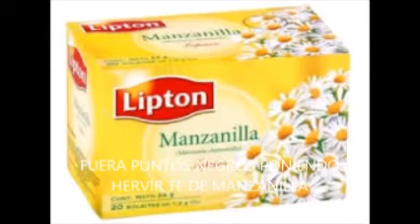10 Top tip's remedios caseros para tener un cutis radiante,limpio,como de porcelana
1. Lávese la cara antes de dormir.
Para que su cara es siempre radiante, es necesario eliminar todo aquello que impide su respiración libre como el maquillaje, el polvo y la contaminación. Nunca vayas a la cama sin limpiar tu rostro. Si usted duerme con maquillaje tu piel absorberá impureza. Use Visible Difference Elizabeth Arden de Limpieza para la limpieza perfecta.
2. Exfoliar siempre
Usted debe exfoliar la cara por lo menos una vez por semana, con productos naturales o cualquier marca en particular. Frote la cara con 3 cucharadas de azúcar moreno, dejará su piel suave que nunca o probar un gel exfoliante especial para tu tipo de piel como el EXFOLIANCE Clarté Lancome, aclara aún más la piel.
3. Cuidado con las arrugas
La mejor opción para evitar que las líneas finas es aplicar una crema que combina los principales antioxidantes para regenerar la piel facial. Aplicar una crema como Prevage aumenta con cada día que pasa la firmeza de la piel, dejándola suave, brillante y libre de manchas o pecas.
4. Cultiva tu cara
Utilizar una crema que proporciona protección antioxidante contra los radicales libres causados ​​por el sol y la contaminación como la SkinMedica complejo C + E. Si quieres un remedio casero aplica yogur en todo el rostro y dejar actuar durante 15 minutos.
5. Hidratación.
Beba por lo menos ocho vasos de agua al día para mantener tu rostro hidratado. El simple hecho de no beber suficiente agua puede causar sequedad y las arrugas a una edad temprana.
6. Tonos
Refresca y revitaliza su piel limpiándola con un buen tónico. Este procedimiento es esencial para despojar a las impurezas de la cara después de lavado. Ayuda a combatir las condiciones del medio ambiente y deje su rostro perfecto.
7. Elimina las espinillas
Un limpiador facial anti-acné como éste Biore, termina imperfecciones antes de formar. Localizar y eliminar más del 99% de impurezas y polvo que causan y así darle una piel radiante.
8. Relájese!
Dedique 30 minutos para estimular los músculos faciales y el maquillaje tendrá una mejor definición y brillo. Aplique su máscara preferencia de acuerdo a su tipo de piel, después de 15 minutos limpia la cara con agua caliente y fría. Hacer un masaje desde la barbilla hasta las orejas, realizar el movimiento con el dedo índice y el pulgar. Entonces alisar la frente, colocando tres dedos por encima de las cejas y yendo al cabello. Finaliza alisar toda la cara hasta el cuello y el pecho.
9. Fuera espinillas
El primer truco para eliminar los puntos negros es hervir manzanilla o romero. Recibe vapor durante unos cinco minutos y luego para cerrar los poros, refrescar la cara con agua fría. Usted verá cómo su piel es perfecta y libre de impurezas
10. Adiós ojeras!
Té de manzanilla Conviértase en casa, refrigerar las bolsas son tan fríos puso en tus ojos durante 15 minutos. Otra opción que tienes es colocar dos rodajas de pepino que le ayudará a disminuir las bolsas de los ojos y dejar su aspecto más fresco que nunca.
RECUERDE SI TE GUSTA ESTE VIDEO CON SU EXPLICACIÓN SUSCRIBESE DEBAJO DEL VIDEO DONDE Para suscribirse a decir que conseguir mi NUEVOS VÍDEOS AUTAMATICAMENTE SOBRE CUIDADO DE LA PIEL DE CUERPO Y CARA PARA EVITAR LA PÉRDIDA DE PELO Y HACER CRECER EL PELO NATURAL COMO LISO SIN EL CALOR DE LA PLACAS Y TAMBIEN COMO MAS.SI PUEDEN DARLE (LIKE) .¡AGRADECE